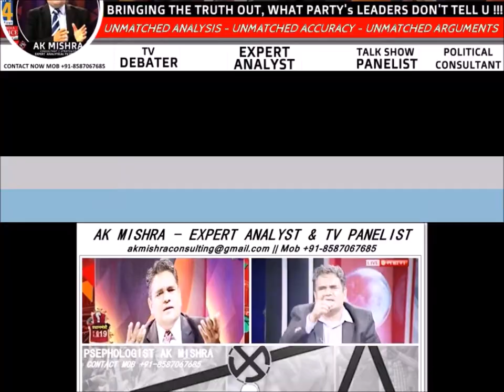MAKING A DIFFERENCE IN DIFFERENT WAY - AK MISHRA LIVE TALK SHOWS